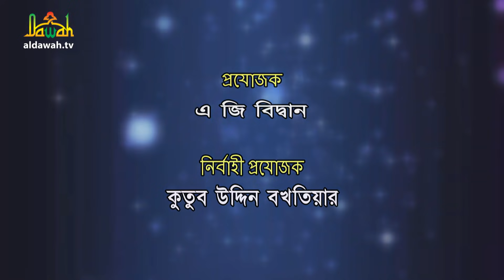জান্নাতে পুরুষেরা হুর পাবে আর নারিরা কি পাবে ? । প্রশ্ন ২৫৬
Program: জান্নাতে পুরুষেরা হুর পাবে আর নারিরা কি পাবে ?
Guest: ড. মুফতি আবুল কালাম আজাদ বাশার
Produced by Al Dawah TV
(দুনিয়া ও আখিরাতের কল্যানে)